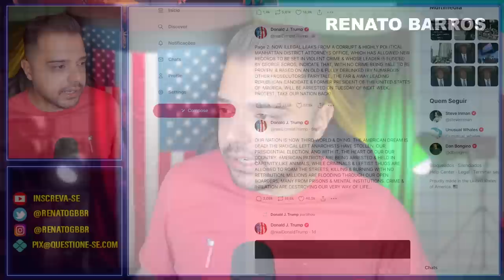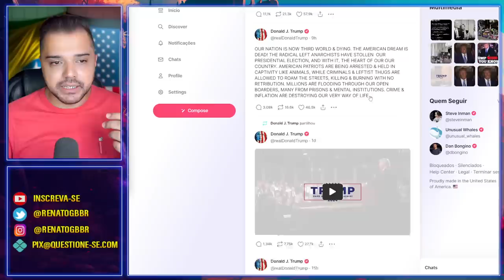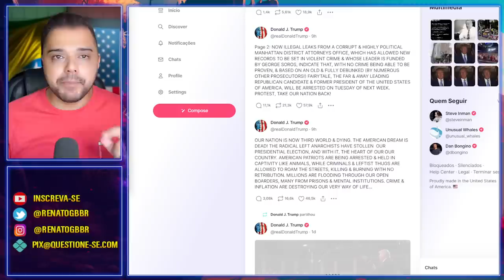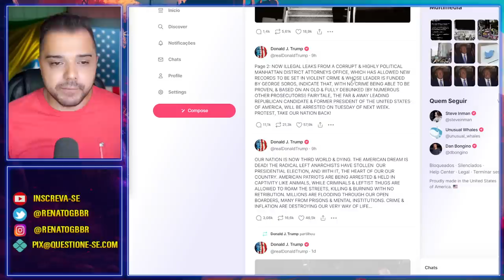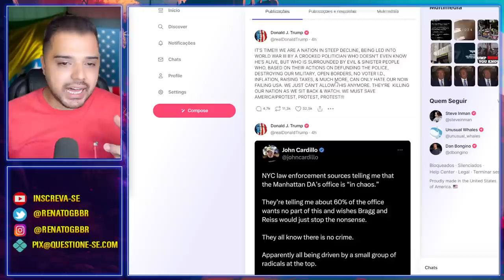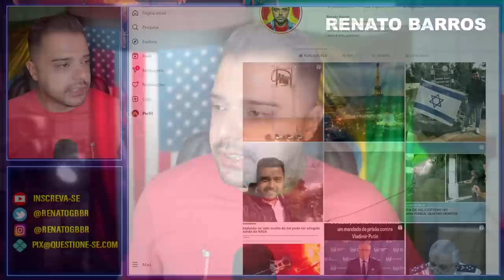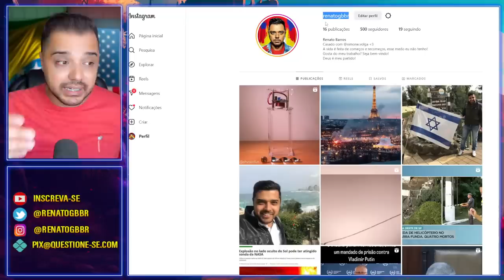Urgente - Trump será PRESO na Terça-feira, segundo ele.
Segundo o ex-presidente Donald Trump, sua prisão está sendo preparada para terça-feira da semana que vem.